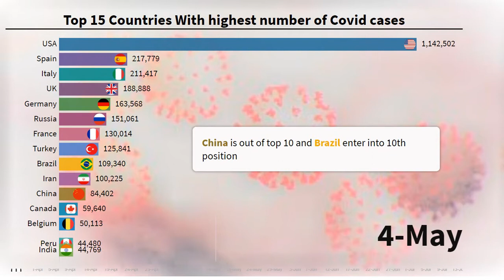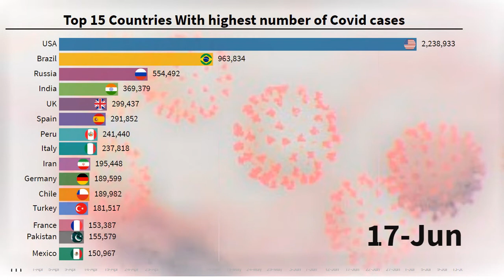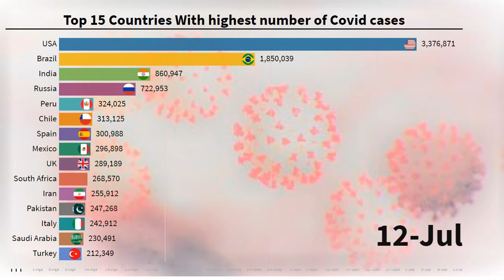COVID-19 Worldwide Update | 14 July | Corona Race | COVID 19 updates world graph live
This video is about the top 15 countries with the highest number of COVID-19/coronavirus cases from 01 April to 14 July

Source: worldometer
A running graph /Coronavirus video graph is used to make the data more visual and easy to understand.

I love to make Racing Bar Chart videos. Data is fact and when you compile all the
statistics it will show change in trend over time. I like to share such animated statastics which shows ranking or comparision.
I am making videos on Top 10,Top 15,(Covid-19)

corona virus
corona news
coronavirus
live corona
corona song
china corona
corona india
update corona
corona virus news
corona indonesia
corona remix
corona time
corona virus china
corona virÃ¼sÃ¼
live corona virus
lagu corona
corona in india
corona movie
corona virus song
italy corona
corona virus video
dj corona
about corona
corona di indonesia
corona songs
wuhan
corona virus update
corona virus
coronavirus
corona vaccine
corona patient
dá»‹ch corona
covid 19
virus corona di indonesia
corona virus in india
coronavirus china
corona virus card b
corona virus movie
corona virus in china
virus corona di cina
lagu virus corona
its corona time
corona virus card b remix
corona virus italy
corona virÃ¼sÃ¼
corona virus latest newscorona virus
corona news
coronavirus
live corona
corona song
china corona
corona india
update corona
corona virus news
corona indonesia
corona remix
corona time
corona virus china
corona virÃ¼sÃ¼
live corona virus
lagu corona
corona in india
corona movie
corona virus song
italy corona
corona virus video
dj corona
about corona
corona di indonesia
corona songs
wuhan
corona virus update
corona virus
coronavirus
corona vaccine
corona patient
dá»‹ch corona
covid 19
coronavirus china
corona virus movie
lagu virus corona
its corona time
corona virus italy
corona virÃ¼sÃ¼
corona virus latest news
Countries included are :

corona graph in graph theory live stream
coronavirus live
coronavirus cases in australia
corona live
corona race chart
Sweden covid
Covid 19 phillipines
covid 19 time lapse world
covid time lapse world
coronavirus graph time lapse live
covid 19 fox news 28 June 2020

corona race

Sweden covid
Sweden coronavirus
covid sweden
Sweden corona
America covid cases
covid 19 brazil live
covid 19 UK live
covid 19 world live
covid 19 Australia live
coronavirus update america
covid 19 update news today USA
covid 19 28 june
corona update 28  june 2020

corona graph USA,
corona graph Italy,
 corona graph race,
 corona graph country,
coroan graph Germany,
corona graph france
corona graph spain
covid 19 live update spain
covid 19 belgium
corona graph brazil
covid 19 iran
coroan in iran

Covid-19
Coronavirus
coronavirus update
corona update today
coronavirus today
coronavirus news
covid-19 graph
coronavirus video graph
Coronavirus graph
Covid-19 racing ch
corona graph italy
corona graph america
corona graph usa
corona graph brazil